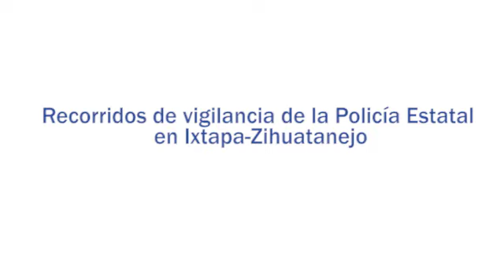La Policía Estatal de la SSP Guerrero mantiene sus acciones de vigilancia en Ixtapa Zihuatanejo